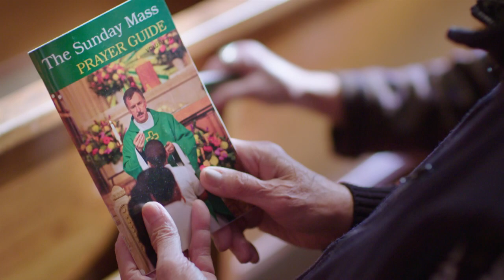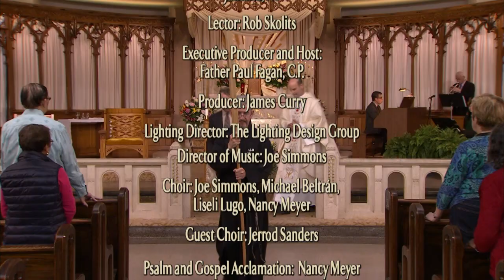The Sunday Mass - 5/26/19 - 6th Sunday of Easter